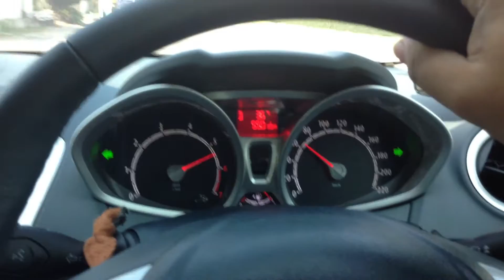K&N Air Intake Filter : 0-100 Testing Ford Fiesta 1.6 Ti-VCT PowerShift Take 1